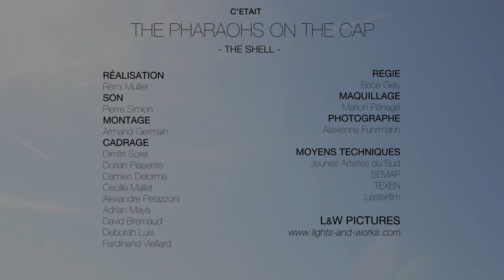The Pharaohs on the cap - WILD SONG #1 ( The Shell)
Wild Song #1
The Pharaohs on the Cap

Prise de son et captation en plein air

REALISATION
Rémi MULLIER
SON
Pierre SIMION
MONTAGE
Armand GERMAIN
CADRAGE
Dimitri SOREL
Dorian PIASENTE
Damien DELORME
Cécile MALLET
Alexandre PETAZZONI
Adrian MAYA
David BREMAUD
Deborah LUIS
Ferdinand VIEILLARD
REGIE
Brice GELY
MAQUILLAGE
Marion PENAGE
PHOTOGRAPHE
Alexienne FUHRMANN
MOYENS TECHNIQUES
Jeunes Artistes Du Sud
SEMAP
TEXEN
Lesterfilm
L&W Pictures